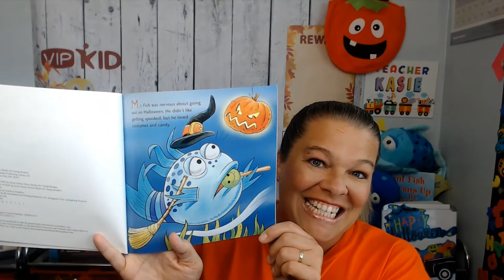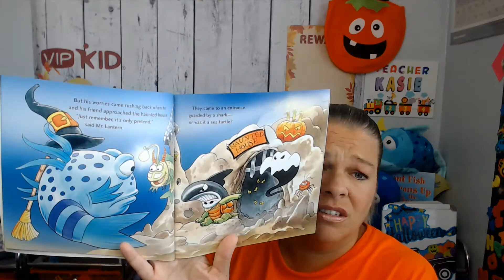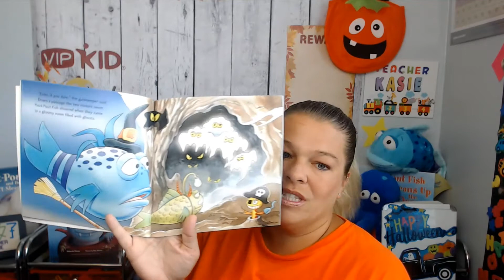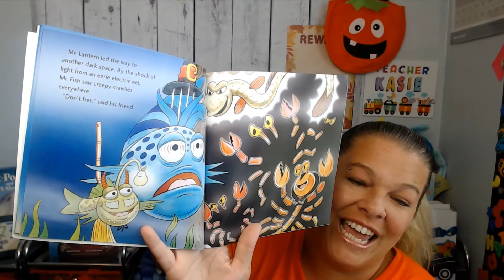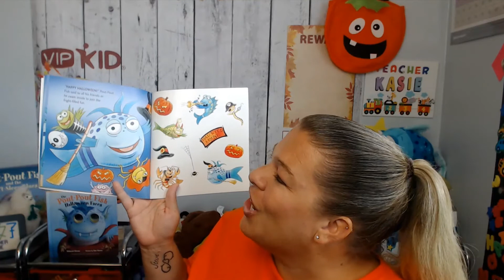Sunday Storytime: Pout Pout Fish Haunted House (read with permission)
Come explore a haunted house made by Miss Shimmer and other friends! Wear your costume and bring a friend as you listen to this fun story!

Today's book:
Pout-Pout Fish Haunted House

Other fun stories and plush!
The toy plush
Pout-Pout Fish, Halloween Faces
You Can Do It, Pout-Pout Fish!

THE POUT-POUT FISH by Deborah Diesen, illustrated by Dan Hanna. Reprinted by permission of Farrar, Straus, Giroux Books for Young Readers.